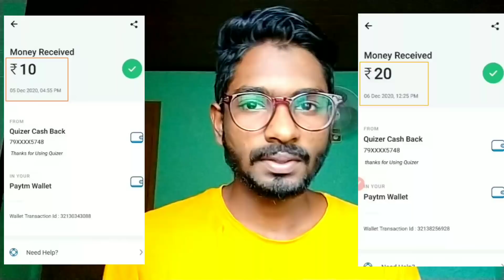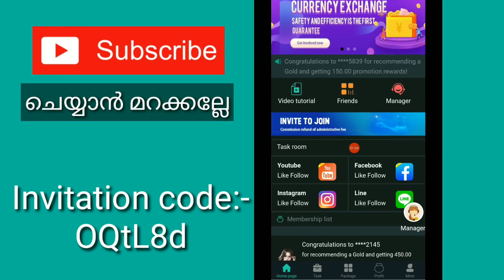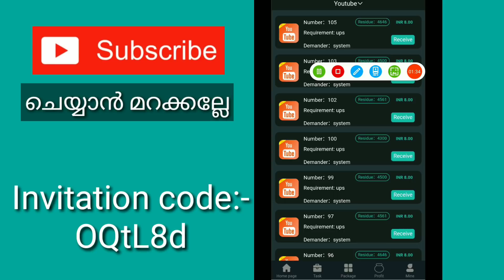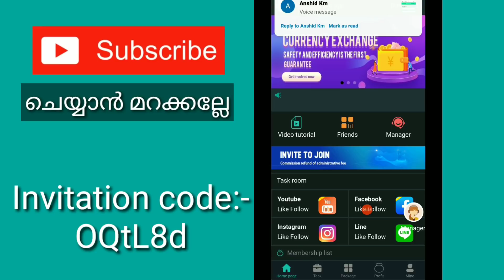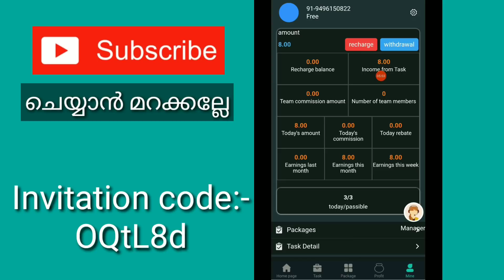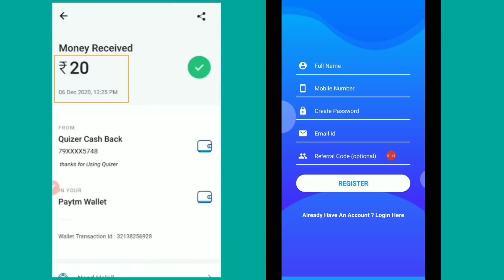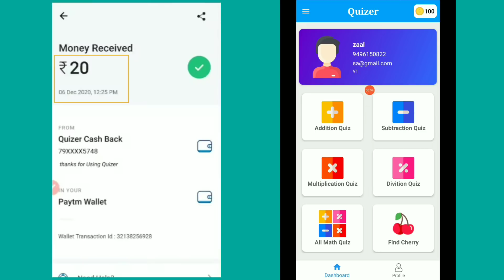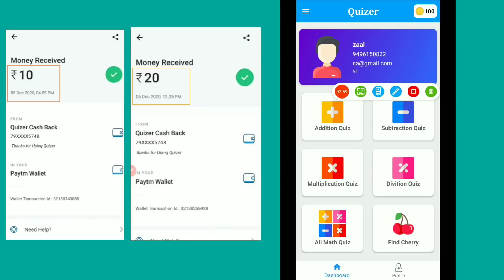2 Best Money Making Applications | 2 New Money Making App 2020 In Malayalam | Trusted Money App 2020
2 Best Money Making Applications,  2 New Money Making App 2020 In Malayalam,  Trusted Money App 2020

Invitation code:- OQtL8d

2 App link:-

app link താഴെ comment box ഇൽ ഉണ്ട്

query solved:-
1. earn money  online from mobile
2. earn money  online from mobile malayalam
3. earn money  online from mobile malayalam 2020
4. earn money  online from mobile 2020
5. online money Malayalam
6. online money Malaya
8. Part time job
9. part times jobs malayalam
10. part times jobs malayalam 2020
11. Part time jobs
12. Part time jobs 2020
13. partime
14. make money online
15. make money online 2020
16. make money online malayalam 2020
17. android 2020
18. online money
19. earn money  online from mobile
20. earn money  online from mobile malayalam
21. earn money  online from mobile malayalam 2020
22. earn money  online from mobile 2020
23. online money Malayalam
24. online money Malaya
25. make money online 2020
26. simple  way to earn money online
27. simple way to earn money online  malayalam
28. simple way to earn money online 2020
29. simple way to earn money online  malayalam 2020
30. earn from mobile phone
31. Earn money online
32. earn money in 2020
33. work from home
34. earn money from home
35. how to earn online
36. how to earn online in malayalam
37. make money online
38. extra income online
39. part time jobs in good websites
40. extra income ideas
41. part time job
42. simple online jobs
43. best earning app 2020
44. best earning apps for android 2020
45. online earning
46. earning apps
47. earning apps for android
48. how to earn money online
49. paytm cash
50. spin and earn money
51. how to make paytm chash
52. how to make paytm chash malayalam
53. how to make paytm chash 2020
54. how to make paytm chash malayalam 2020
55. how to make paytm chash easily
56. easy way for online money making
57. easy way to online money  making malayalam
58. easy way to online money  making malayalam 2020
59. easy way for online money making 2020
60. how to earn paytm money
61. how to earn money online  malayalam
62. earn from home
63. work from home jobs
64. nice online jobs
65. earn money in 2020
66. earn from mobile phone
67. online part time jobe
68. online part time jobe malayalam
69. online part time jobes malayalam 2020
70. part time job malayalam 2020
71. Paytm cash malayalam
72. How to make paytm cash
73. Paytm unlimited trick
74. Daily cash
75. Money making apps malayalam
76. Paytm cash earn app malayalam
77. Money making app trick
78. Daily money
79. Mobile recharge app
80. Tricks malayalam
81. money trick
82. money making app
83. money making malayalam
84. Techy tricks
85. free paytm cash
86. New money making
87. moneymaking app
88. Free cash
89. Unlimited trick malayalam
90. easy ways to make money
91. how to make money fast
92. work from home jobs
93. home business
94. home based business
94. online job
96. how to make 💰
97. working from home
98. how to earn
99. best money making apps malayalam
100. best money earning apps malayalam
101. best money earning apps for Android
102. best money earning apps in malayalam
103. best money Earning app 2020
104. earn money online
105. money making apps
106. money making sites
107. passive income
108. make money online 2020
109. how to
110. new money earning app
111. work from home app malayalam
112. kerala
113. best money making apps malayalam 2020
114. best money earning apps for Android 2020
115. best money earning apps in malayalam 2020
116. earn money online 2020
117. money making apps 2020
118. passive income
119. new money earning app 2020
120. work from home app malayalam 2020
121. new money earning app 2020
122. work from home app malayalam 2020
123. online part time jobes
124. online part time jobes malayalam
125. part time jobes in online
126. online part time jobes in malayalam
127. work from home online jobes
128. work from home online jobes 2020
129. online part time jobes 2020
130. online part time jobes malayalam 2020
131. best money making apps and website malayalam 2020
132. best money making apps and website malayalam
133. real online part time jobs
134. real online part time jobs 2020
135. genuine part time jobs in online
136. real online part time jobs 2020 malayalam
137. genuine online part time jobs
138. trusted online part time jobs
139. trusted online part time jobs 2020
140. trusted online part time jobs 2020 malayalam
141. genuine online part time jobs 2020 malayalam
142. real and trusted online job
143. spin and earn money malayalam
144. unlimited money making tricks
145. watch videos earn money malayalam
146. task completing earn money malayalam
147. play game